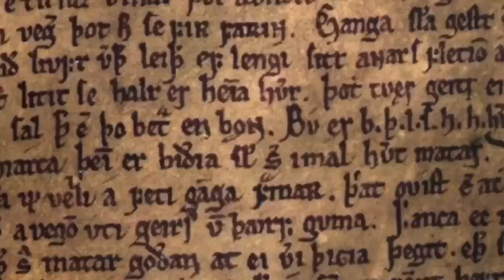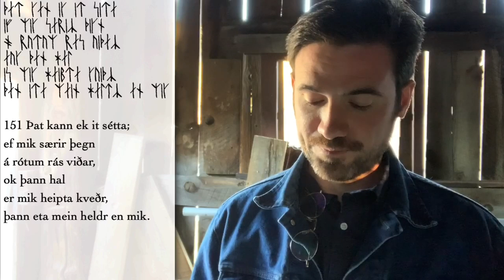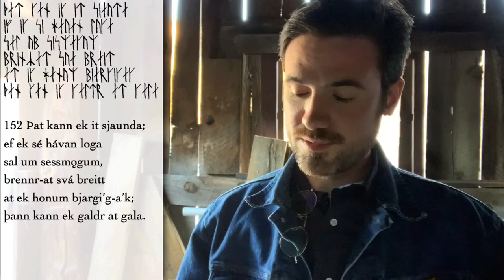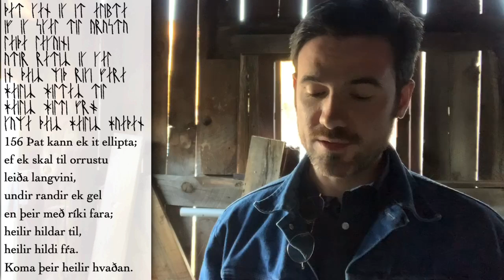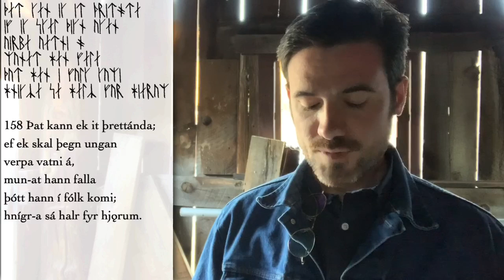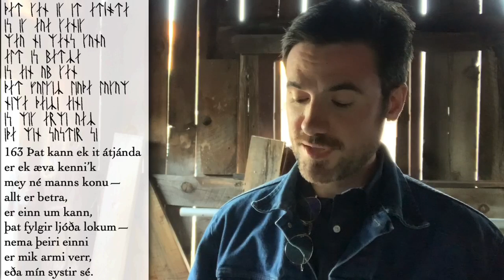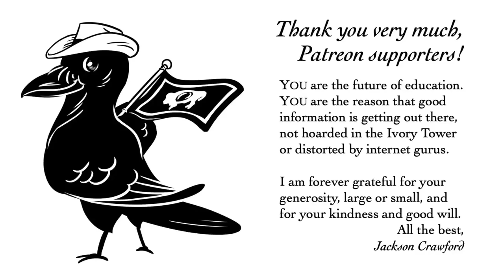Hávamál 146-164 in Old Norse, with Analysis and Runes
The Old Norse text of Hávamál, stanzas 146-164, with word-by-word explanation for students of Old Norse, and Viking-Age runes (Younger Futhark) for each stanza.